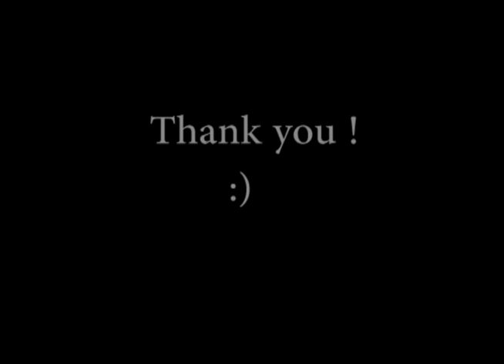Dječje kapse - obdukcija (acoustic)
Hvala vam braćo strojevi !